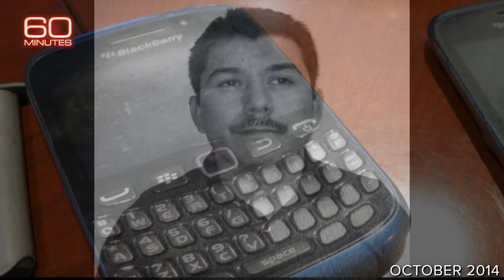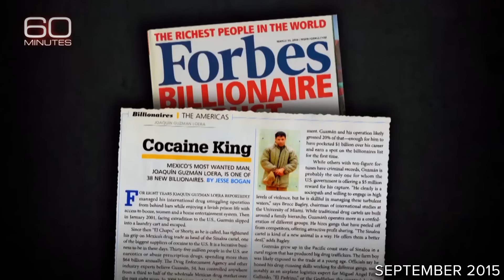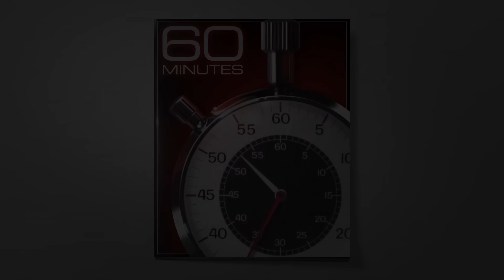Joaquín "El Chapo" Guzmán's Capture, Escape and Recapture | 60 Minutes Full Episodes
From 2014, Bill Whitaker's first story on the capture of Sinaloa drug cartel kingpin Joaquin "El Chapo" Guzmán. From 2015, Whitaker's story on Guzmán's escape from the tightest prison in Mexico. And from 2016, Whitaker's report on the recapture of Guzmán.

0:00 Intro
0:11 Public Enemy Number 1
13:40 The Greatest Escape
26:18 El Chapo